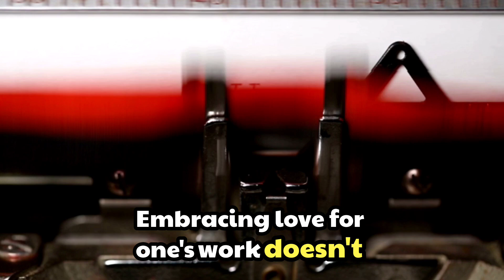Unlock Excellence: The Power of Passion in Your Life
🔥 The Power of Passion: Your Key to Excellence and Fulfillment 🔥

In this inspiring video, we delve into the crucial role of passion as a foundational element for achieving excellence and fulfillment in both your career and personal life. Discover how intrinsic motivation ignites creativity, fosters resilience, and leads to meaningful growth.

Join us as we share valuable insights, real-life examples, and practical tips for cultivating your passions. Whether you’re looking to elevate your career or enrich your personal journey, understanding the impact of passion can transform the way you approach your goals.